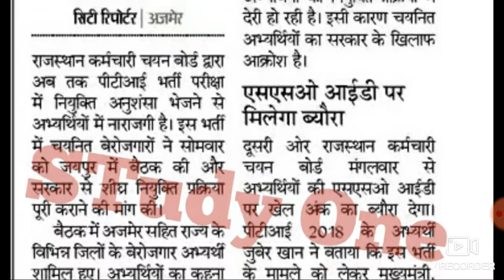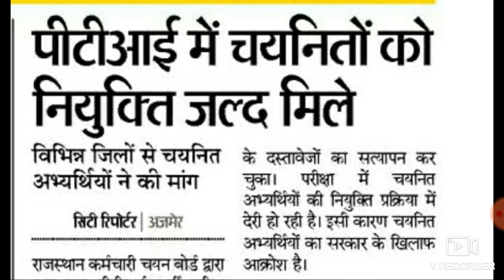राजस्थान पीटीआई भर्ती वालो के लिए खुशखबरी || Rajasthan PTI bharti latest update 2019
rajasthan pti teacher latest news 2019
Rajasthan pti teacher Joinning latest news
Rpsc pti teacher bharti 2019
Rajasthan pti teacher Vacancy 2019
Rajasthan pti  latest notice